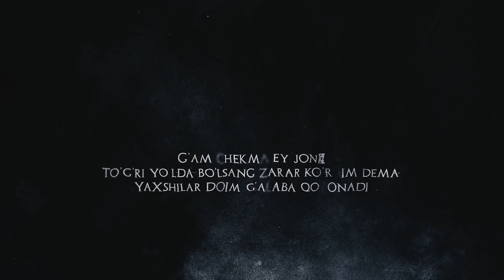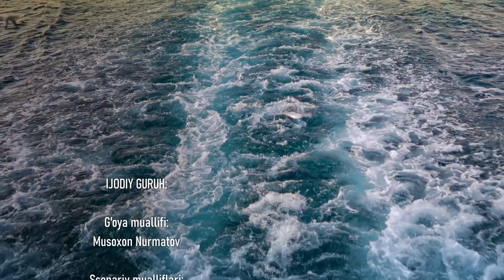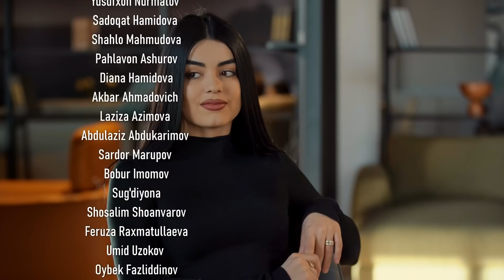Qodirxon ( abadiyаt qonuni 65-qism 3-mavsum) | Кодирхон ( абадият конуни 65-кисм 3-мавсум)